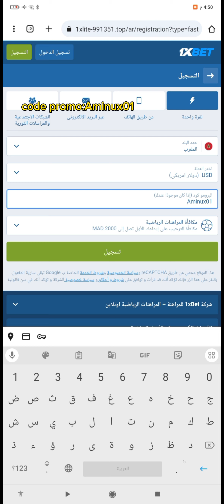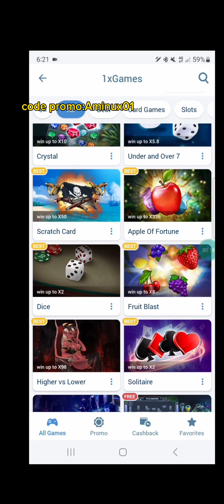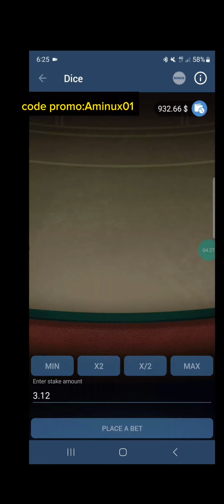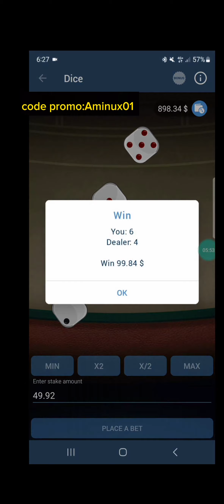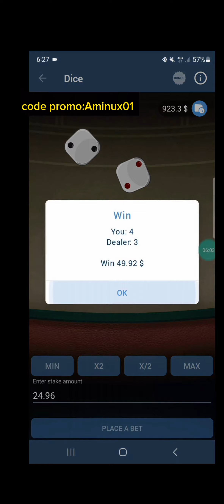اقسم بالله لإستراتيجية في لعبة 1xbet وصلت ل 1000$ في اقل من 5 دقائق 1xgame شهاد وتلعم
1xbet,
1xbet change password every 90 days,
9 coins 1xbet,
1xbet 98,
1xbet 9 coins,
1xbet 90 days password change,
1xbet psl 8,
1xbet 888,
1xbet 777,
1xbet 777 blazing,
comment installer 1xbet sur iphone 6,
telecharger 1xbet sur iphone 6,
تحميل 1xbet على الايفون 6,
comment telecharger 1xbet sur iphone 6,
lucky 6 1xbet,
1xbet iphone 6,
comment télécharger 1xbet sur iphone 6s,
how to download 1xbet in iphone 6s,
how to deposit 500 in 1xbet,
1xbet iphone 6 download,
5 cashback 1xbet,
top 5 games in 1xbet,
1xbet lucky 6,